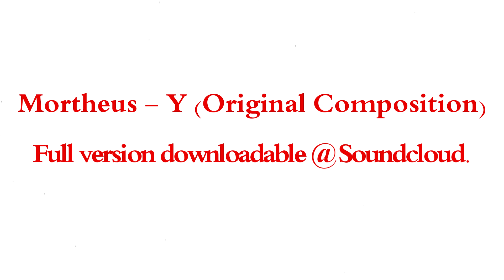[2012] Mortheus - Y (Original Composition)